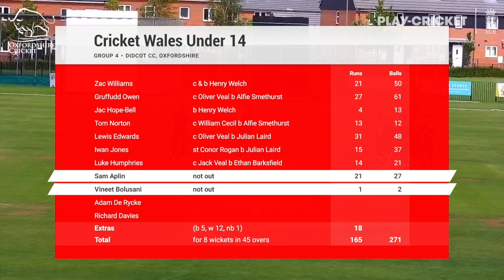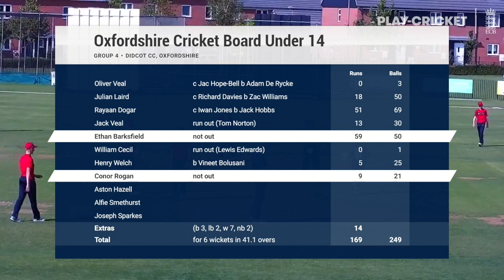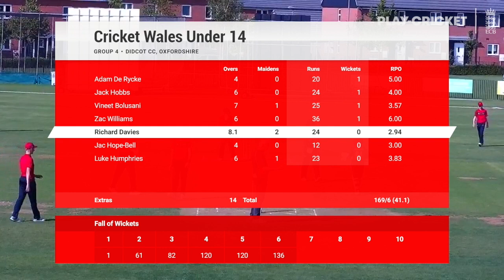Match Highlights | Oxfordshire U14s v Wales U14s